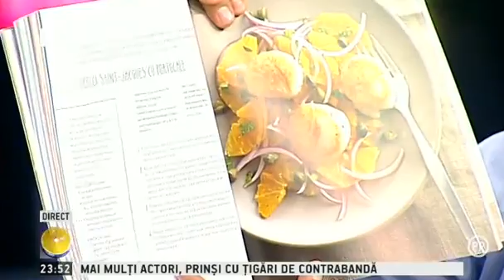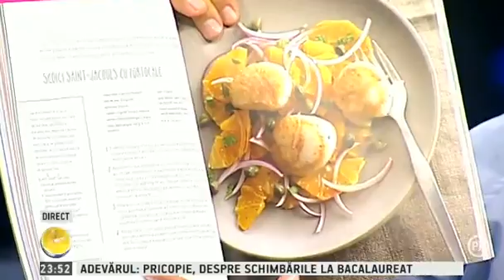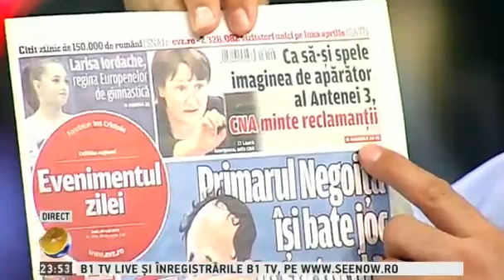Lumea lui Banciu - 18 mai 2014 - emisiune completa